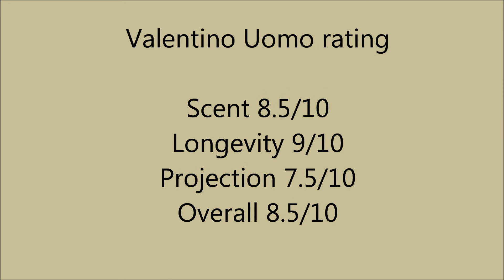Valentino Uomo review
A DH copycat? NO, I say a delicious gourmand!